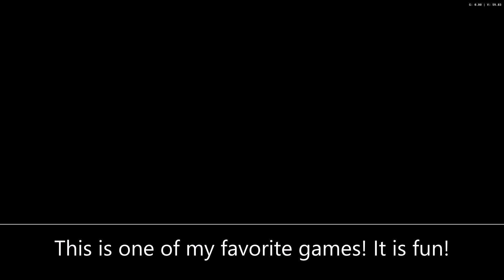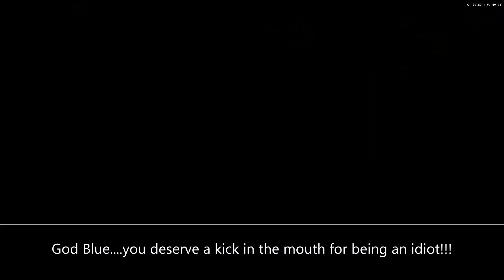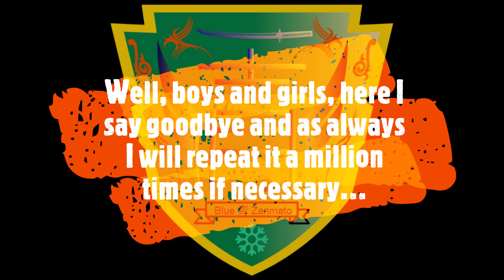Crash Bash HD (PSX) - Adventure Mode - Warp Zone 3 (60 Fp´s) 🏆💎🏅